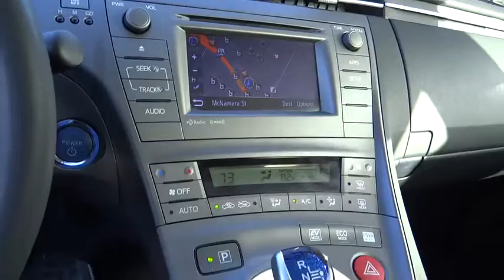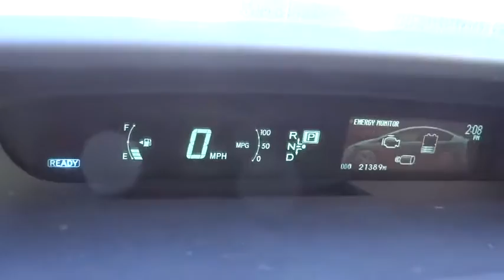2015 Toyota Prius used, Ontario, Corona, Riverside, Chino, Upland, Fontana, CA 2073613P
2015 Toyota Prius

Crown Toyota
1201 Kettering Drive

2015 Toyota Prius Three.  One owner and just 21k miles.  Get up to 50 MPG while enjoying this well equipped Prius!  Navigation, backup camera, alloy wheels, rear spoiler, bluetooth and much more.   Toyota Certified Pre-Owned means you not only get the reassurance of a 12mo/12,000 mile Comprehensive warranty, but also up to a 7yr/100,000-Mile Powertrain Limited Warranty, a 160-point inspection/reconditioning, 1yr Roadside Assistance, trip-interruption services, rental car benefits, and a complete CARFAX vehicle history report.    At John Elway's Crown Toyota we focus on what's really important - your experience. Our One Price, Simple, No Games philosophy takes the hassle and frustration out of buying a vehicle. We monitor the market for what each vehicle is actually selling for after all the hours of back and forth negotiation. Then we post one price - our BEST price -on every vehicle upfront, saving you time and frustration. John Elway wants to be ''YOUR'' Toyota dealer.